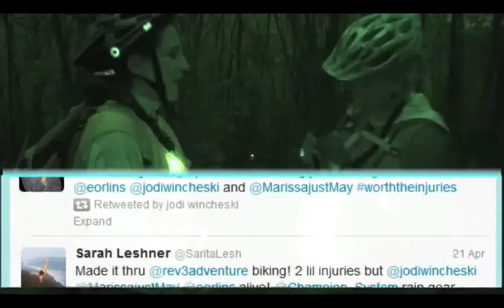Rev3 Epic Adventure Race : Part 2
The Epic Conclusion of the Rev3 Epic Adventure Race hosted in Luray, VA featuring American Adventure Sports' sponsor team, TeamSOG and Team Champion System Reality All-Female Team.